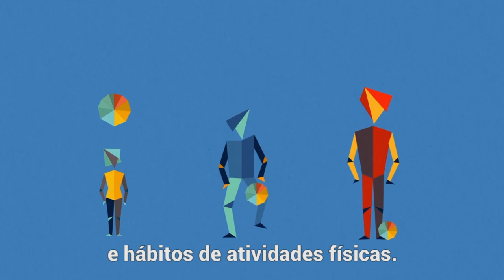O que são cuidados primários de saúde?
Cuidados primários de saúde agrupam a maioria das necessidades de saúde das pessoas durante suas vidas. Eles trazem crianças ao mundo, garantem serviços como vacinas, que nos protegem e protegem nossas comunidades contra doenças infecciosas.

Cuidados primários de saúde nos auxiliam na infância, na adolescência e na vida adulta, com serviços que nos mantêm saudáveis, como orientação sobre boa nutrição e hábitos de atividades físicas. Confira nesse vídeo.

Acompanhe o trabalho da Organização Mundial da Saúde (OMS) e da Organização Pan-Americana da Saúde (OPAS)